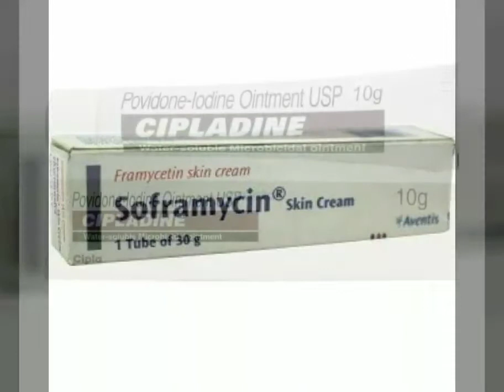Medicines Used in Treatment of Cuts And Wounds!!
In this Video of freedrugInformation We Will learn About various medicines for cuts and wounds Easily available in Market...

Can Also Like our facebook page...